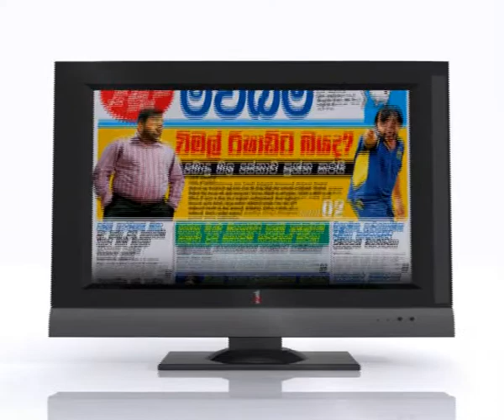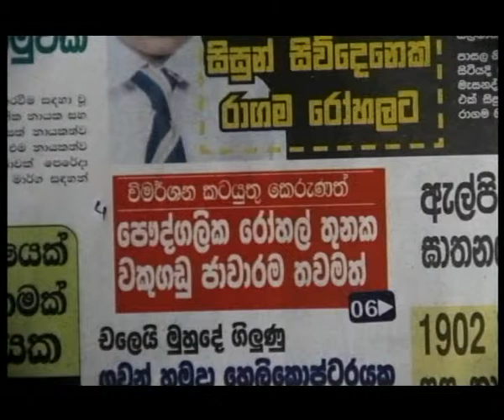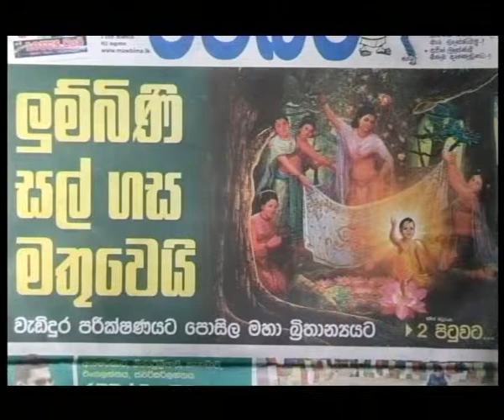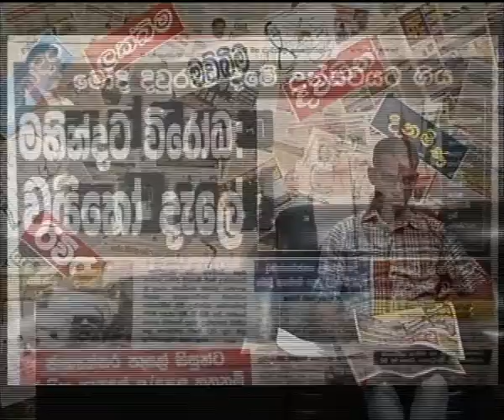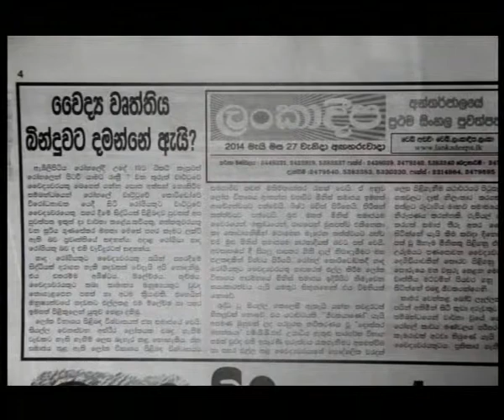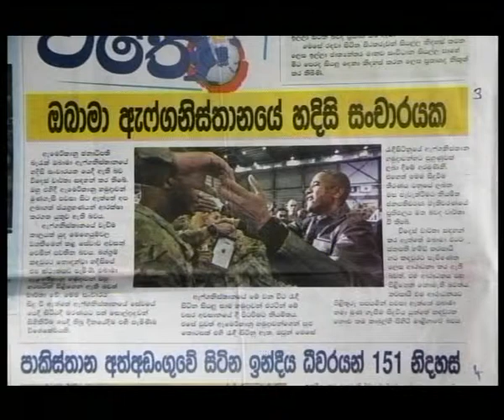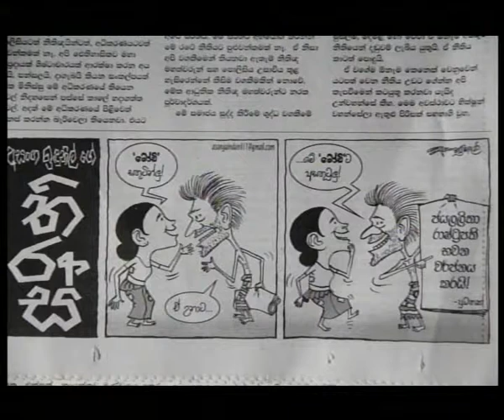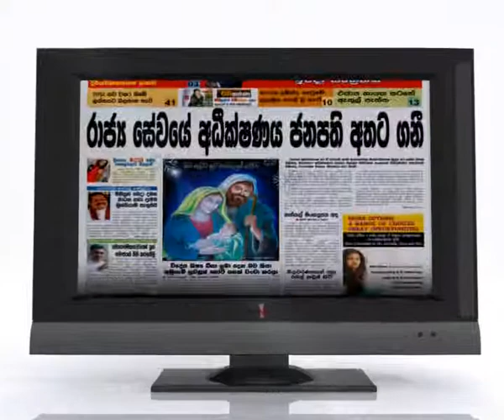2014,05,27 Panhidaka satahan Part 01